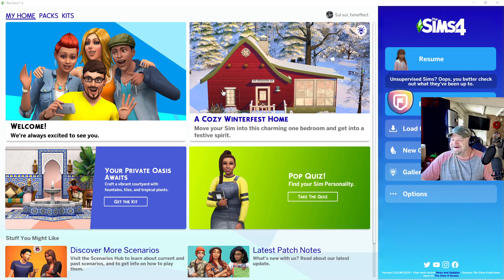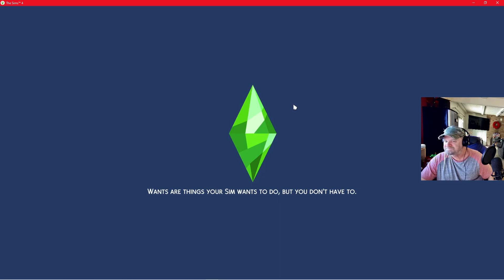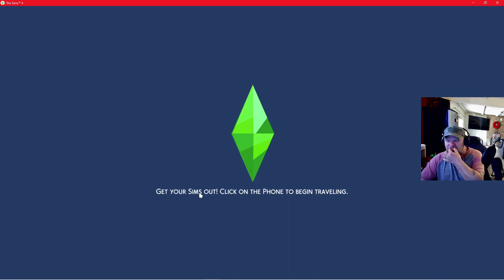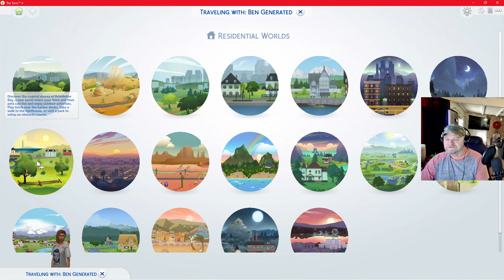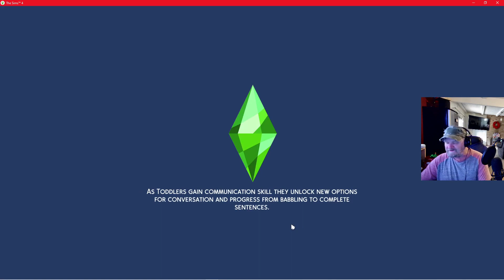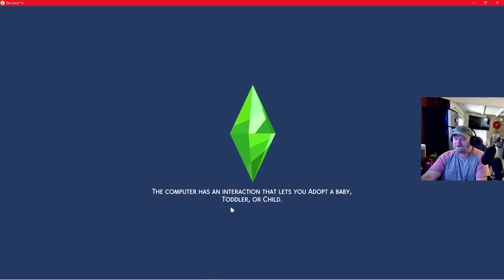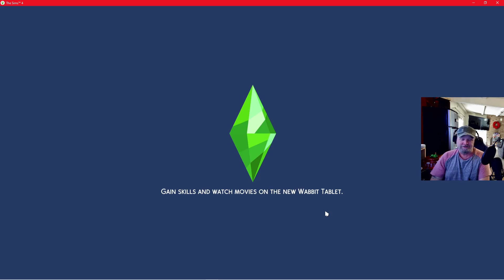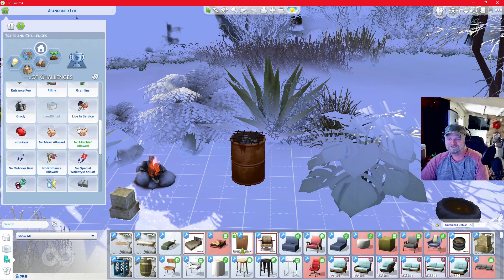Ima Raga To Riches Intro and EP 1In The Sims 4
Rags to Riches Lets Play With Ima Generated. the day she became a teen she ran away from home.